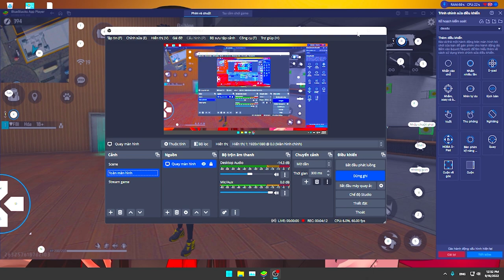【FREE FIRE】Một Số Độ Nhạy 'Tweaks' Trong Bluestack 5 | Sensivity New Tweak 2022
♥ Một Số Độ Nhạy Tweaks Trong Bluestack 5
DAODU làm video với cảm hứng giúp ích cho cộng động, xã hội ngày càng văn minh và phát triển. Tôi cầu nguyện cho tất cả chúng ta sẽ luôn gặp những điều bình an nhất.
Cảm ơn nhạc của các nhà sản xuất:
C418 - Minecraft (from Minecraft) - Piano Tutorial
Wehrmut - Godmode